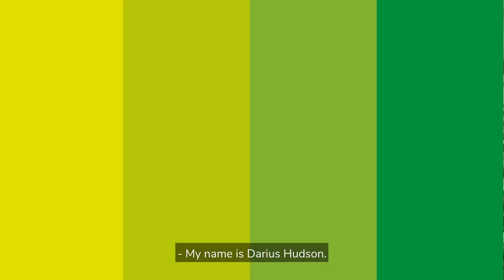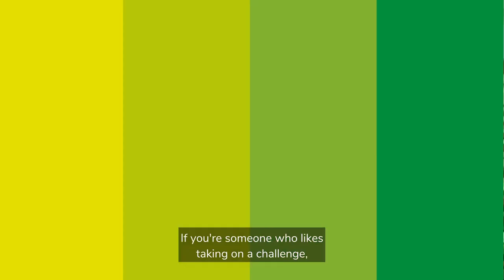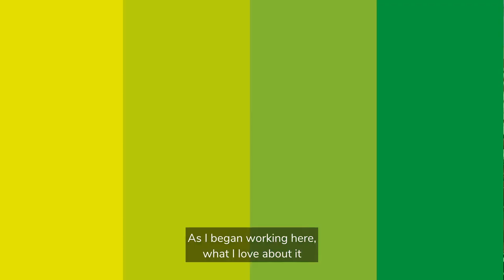Seed Your Future Documentary Series - Darius Hudson, Director of Automation Controls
Darius Hudson's unique path from IT to Director of Automation Controls at Metrolina Greenhouses should inspire anyone .  Learn how he uses his knowledge of programming, automation equipment, and PLCs (Programmable Logic Controllers) to achieve his company's goals!